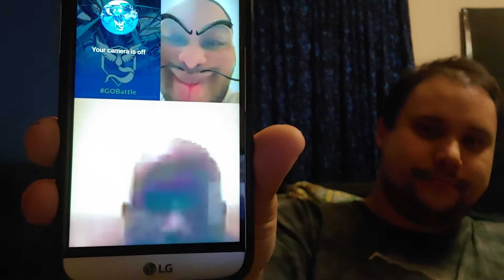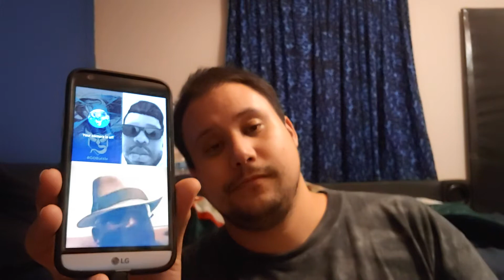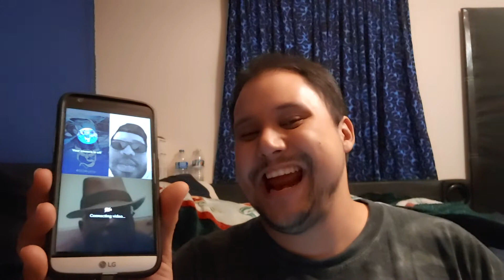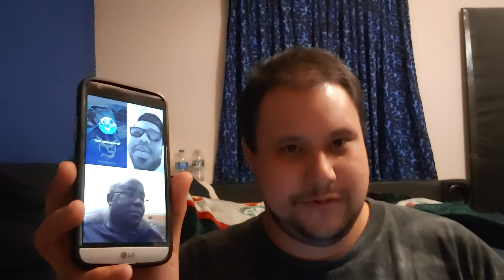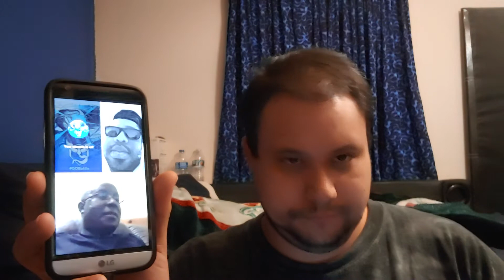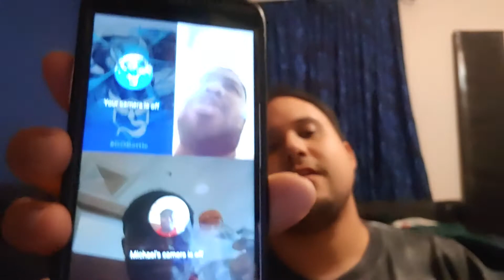Heaven's Monsters Podcast: May 8th Smackdown review with Serg, Mikey, Chris & Andre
WWE & Wrestling YouTube Friends